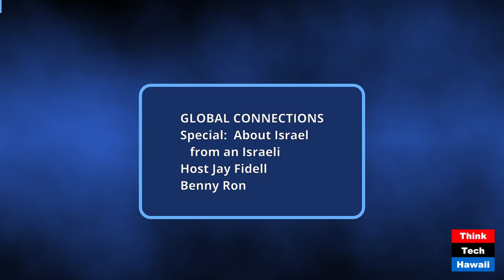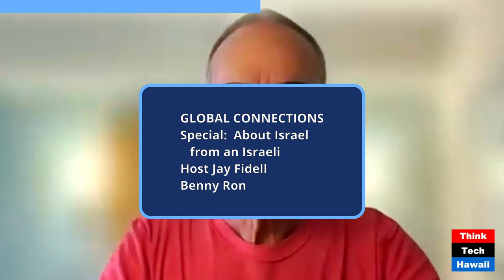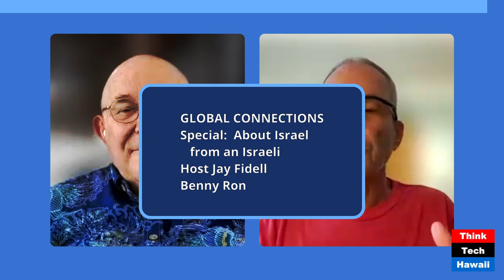Special - About Israel from an Israeli (Global Connections)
Special:  About Israel from an Israeli; We Need to Know Everything (Global Connections). The host for this show was Jay Fidell.  The guest was Benny Ron.

The discussion was: Benny Ron, an Israeli, who has been in academia in the US, helps us understand what is going on in Israel and how we should be thinking about the October 7 atrocities and the war that has followed.

The takeaway was: Sadly, the public is not fully informed about what is going on in Israel.  Talking with an Israeli will help.

The hashtag keywords for this show are:  Benny Ron, Israeli, israel, October 7, atrocities, gaza, palestinians, hamas, war with hamas, IDF, houthis, hezbollah, iran, west bank, netanyahu, biden, blinken